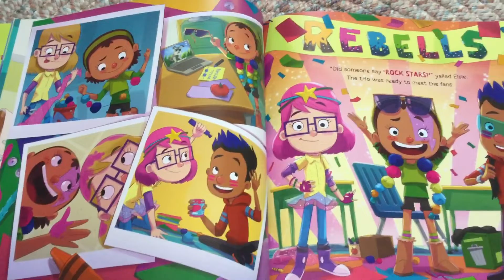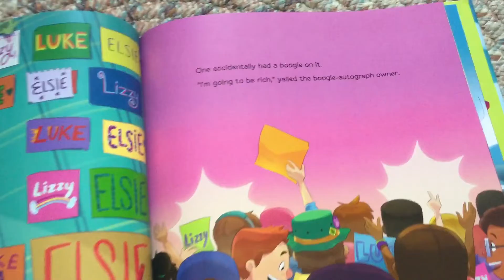Rock Star Recess (part 2)